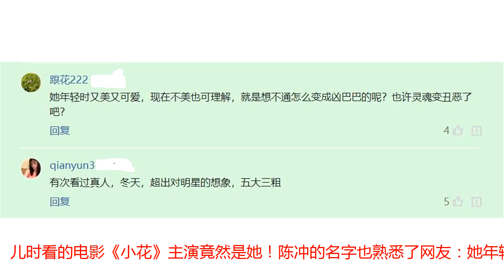不能生育收养了双胞胎，后来怀孕后，翻脸就把双胞胎送出国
陈冲，是著名国际影星，主演的电影《末代皇帝》获奥斯卡最佳影片，她也是迄今唯一主演过奥斯卡最佳影片的华人女星，陈冲曾被评选为全世界最美50人之一，可见她的影响力曾经有多大虽然事业很成功，但陈冲有一个遗憾，就是一直想要孩子但却怀不上，最终无奈的她值得去收养了一对双胞胎，一开始陈冲对这对双胞胎视若己出，一家人很是幸福但是可能是这双胞胎给她带来了好运，陈冲不久就怀孕了，让人没想法的是，怀孕后的陈冲做了一个惊人的决定，把这对双胞胎送送出国，让别人照顾去了，这让她一时间备受吐槽网友：确实把我惊到了、儿时看的电影《小花》主演竟然是她！陈冲的名字也熟悉了网友：她年轻时又美又可爱，现在不美也可理解